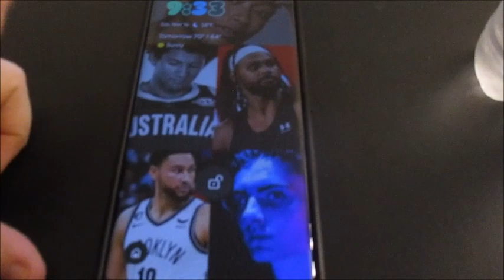Hash Brown Addict (Day 991 - 3/16/24)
After sitting in some horrible Traffic, we do some work at the new apartment & freeze at storage and Byron sees the craziness that is my HashBrowns. Also